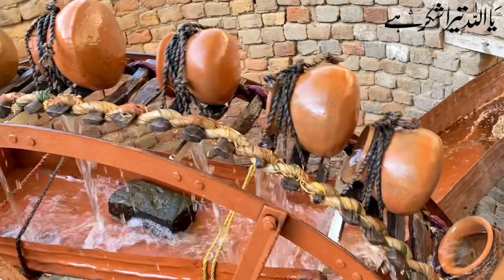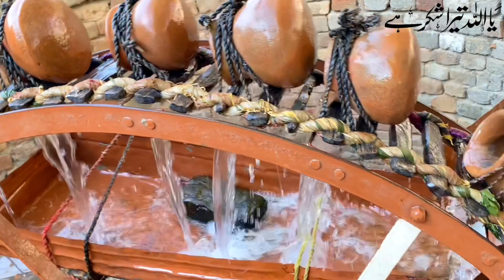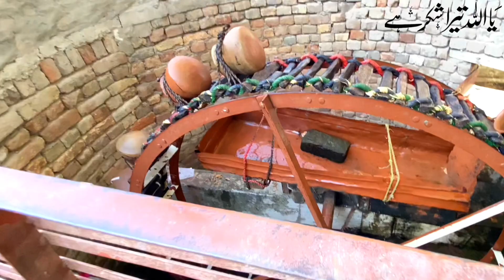Traditional Irrigation Method of Punjab / Anciant Well / Persian Wheel Irrigation Method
I am a Asian YouTuber and belong to Dera Ismail Khan, so I am trying to explore the city.
So guys aj main ap ko assee system dekhna ja rah ho jiss main 300 years
before peopls is system ko kafi use krta thaa.

Top Keywords in this Vidoe.

Old Punjab Memories
Punjab Village life
Punjab befor 90s
Anciant Punjab irrigation methods
Rahat irrigation System
Old irrigation Techniques
Retro
Anciant Water technology system
Persian Wheel
Traditional irrigatin
Traditional Irrigation Method of Punjab
Anciant Well / Persian Wheel Irrigation Method
Jhatta
Jhatta wheel
Traditional Irrigation
Traditional water irrigation methods of punjab
village culture
daily routine
apna punjab ae
Punjab culture
water
bulls lift water
irrigations
water wheel